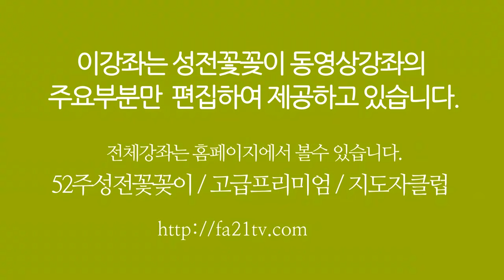대림절 성전꽃꽂이 - 성전꽃꽂이 대표채널